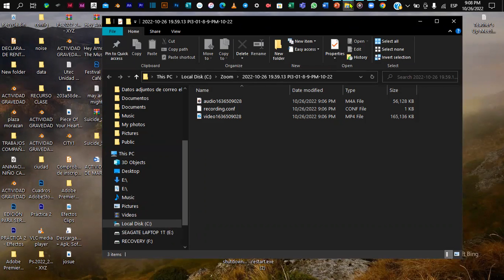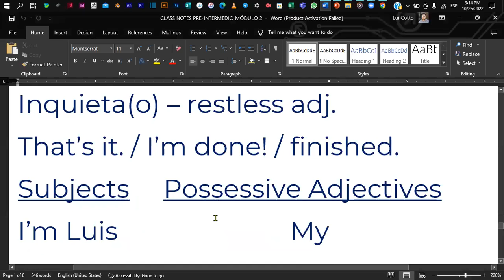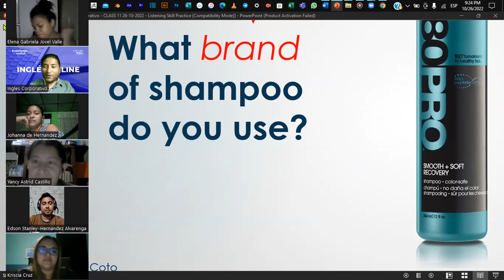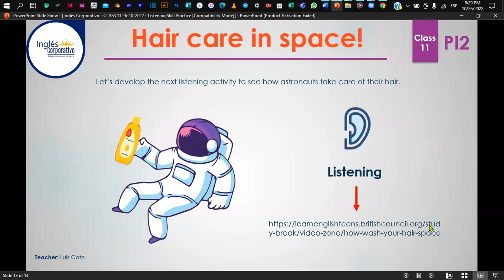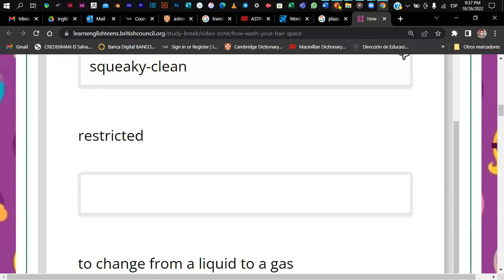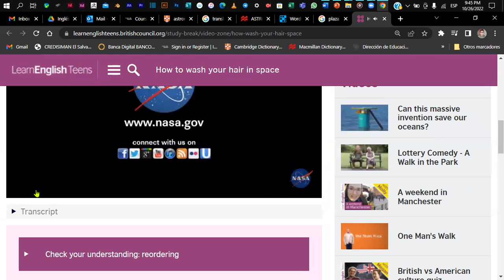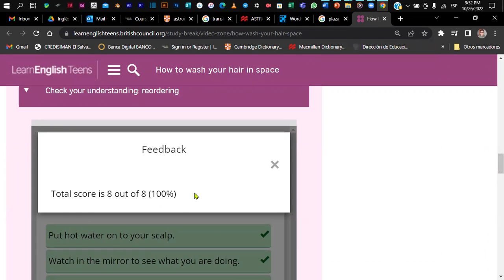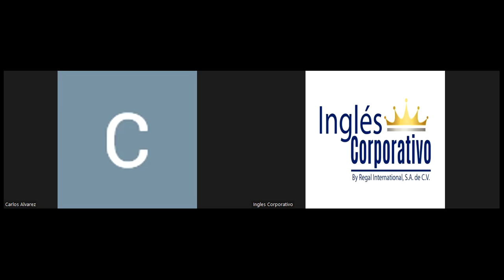Inglés Corporativo - CLASS 11 26-10-2022 - Listening Skill Practice